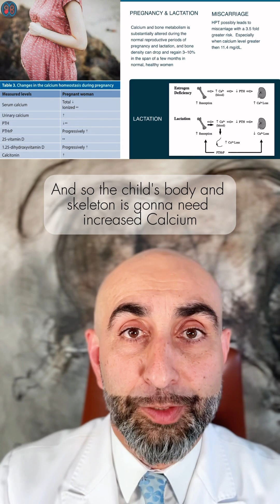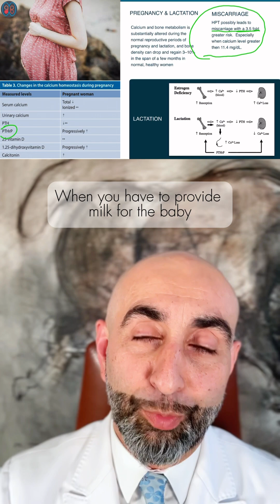Hyperparathyroidism raises Calcium levels, which is even greater during pregnancy and breastfeeding.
Hyperparathyroidism raises calcium levels, and this effect is even greater during pregnancy and breastfeeding. Elevated calcium can lead to bone loss, fractures, and osteoporosis, putting both mom and baby at risk.
If you're expecting or planning to be, talk to your doctor about parathyroid screening—early detection can help protect your health!

Or click the link in our bio!